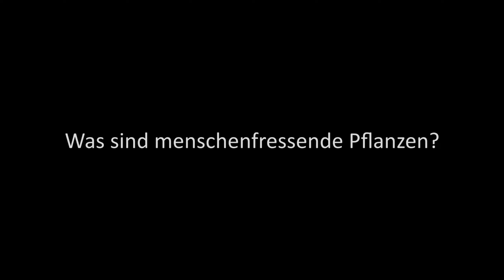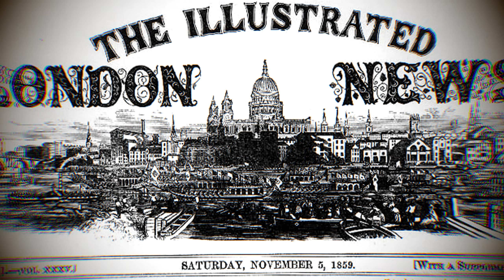MENSCHENFRESSENDE PFLANZEN (urbane Legenden)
💀menschenfressende Pflanzen💀

00:00 Thema
00:18 Was sind menschenfressende Pflanzen?
00:54 Geschichte